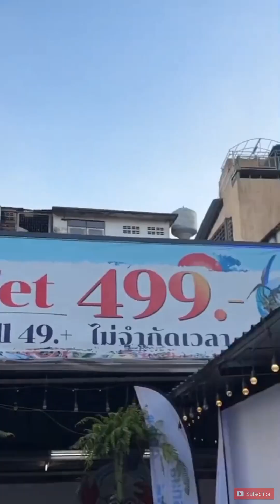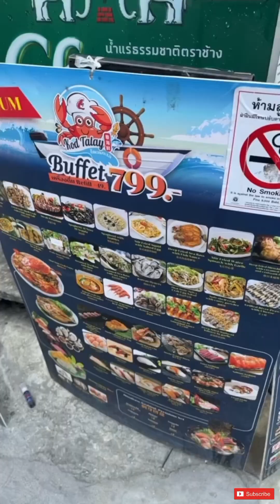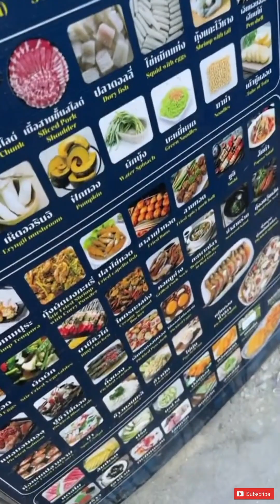ALL YOU CAN EAT SEAFOOD " BUFFET 499 " IN THAILAND LURRR 😋😋😋